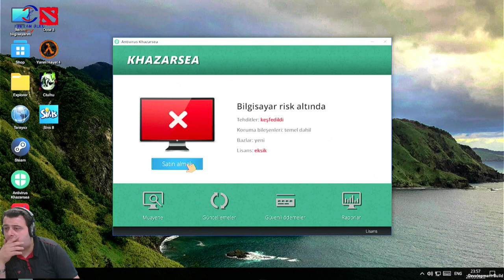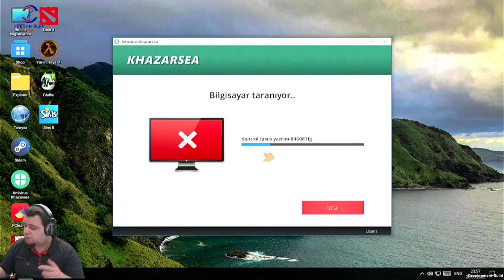OLACA OLACAK (MY GAMING CLUB) BÖLÜM 4